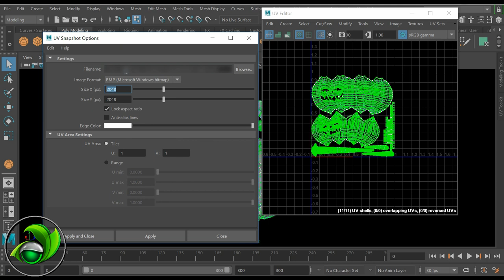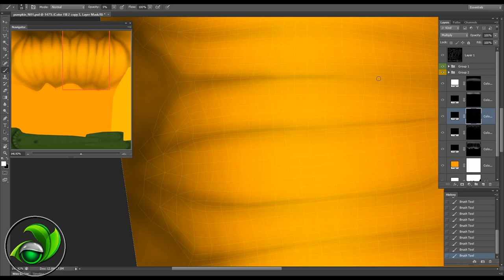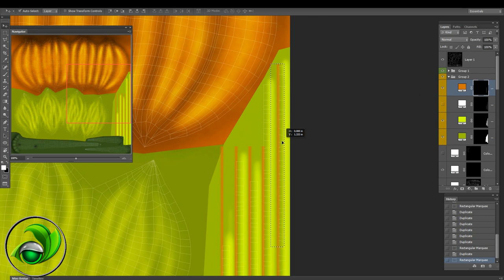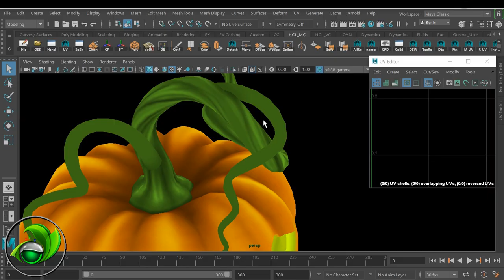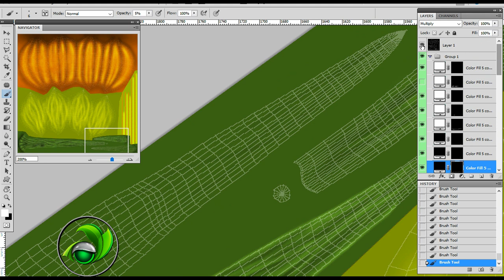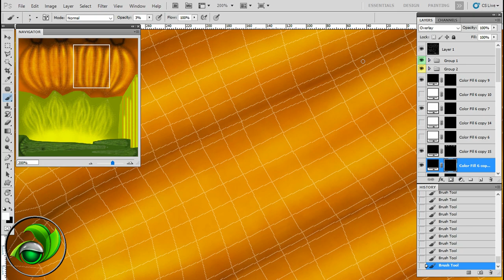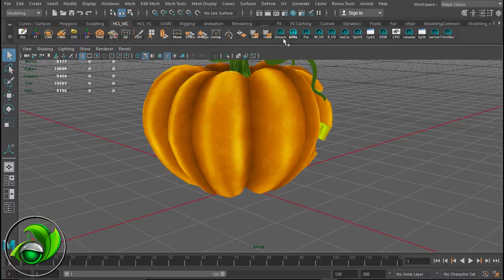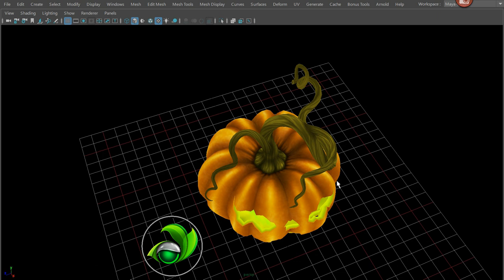Game Artist | Speed Painting Texture Pumpkin Halloween | Game Design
• Game Artist : Speed Painting Digital art Texture Pumpkin Halloween for Game Design 3D Artist use software Photoshop, Autodesk Maya 2018.
• Maya Tutorial : Share knowledge in Game Design 3D Artist with software Autodesk 3D Maya ( Modeling, Unwrap UV, Texture ... )
• Game Artist: Speed painting digital art Texture Art for Game Design 3D Artist use software 3D Maya, Photoshop ... ( Weapon, Object, Environment, Effect for Environment ...)

Authors: 3D Artist HCL